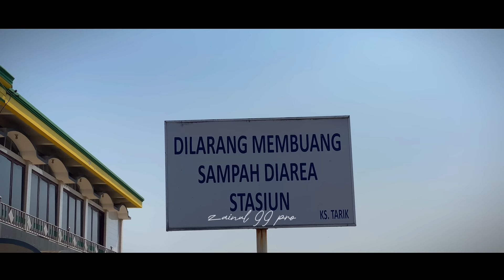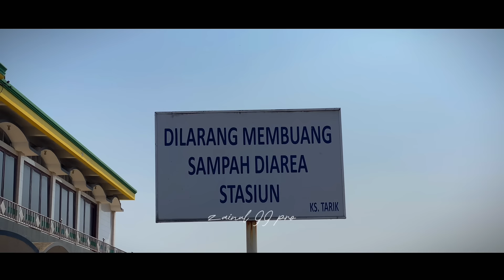DJ TRAP SHOLAWAT CLARITY HAJATAN BASS NGUK NGUK TERBARU BY ZAINUL 99